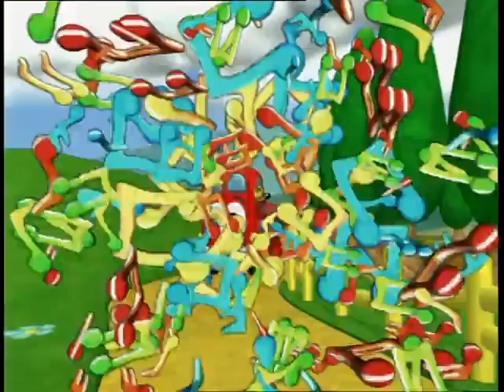The Wheels on the Bus E11. Little Bo Peep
An episode of The Wheels on the Bus from 2001, as seen on GMTV.

Narrated by Dawn French
Featuring the voices of David Holt and Kate Harbour